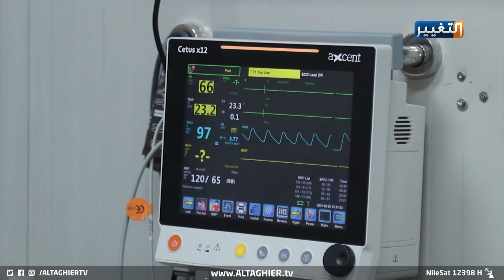شاهد حال مستشفيات نينوى الصادم | تقرير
منذ ثلاثة اشهر ومستشفيات الموصل تغص بمصابي كـ ـو ر و نـ ـا والموجة الاخيرة من الجائحة جعلت الاصابات شديدة على الكوادر الطبية، وهو ما انعكس ايضاً على معامل الاوكسجين في المحافظة.